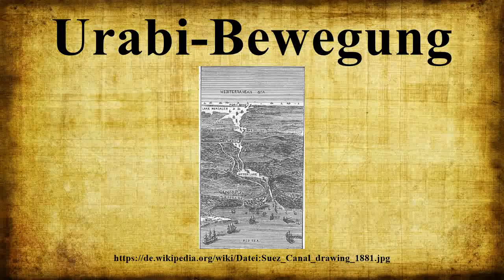Urabi-Bewegung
Die Urabi-Bewegung (arabisch الثورة العرابية ath-Thawra al-ʿUrābiyya, DMG aṯ-ṯaura al-ʿurābīya ‚Urabi-Aufstand‘) war von 1879 bis 1882 eine nationale Volksbewegung der Jungägypter im osmanischen Vizekönigreich Ägypten.Ihren Namen erhielt sie von dem zum Kriegsminister Ägyptens aufgestiegenen Offizier Ahmad Urabi Pascha (1839–1911), auch Arabi Pascha genannt.Im Zuge der Niederschlagung des Aufstandes wurde Ägypten durch Großbritannien besetzt.